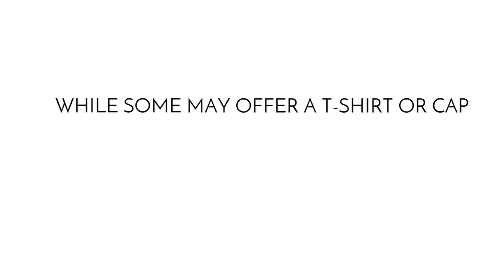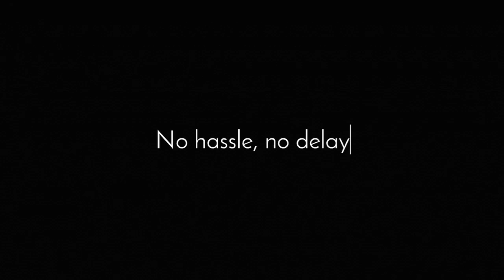Superheroes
Heros shirt 38028
Feniks cap 386660